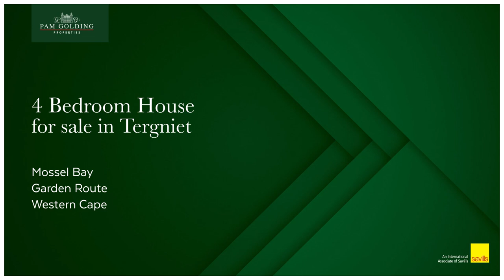4 bedroom double-storey house for sale in Tergniet | Pam Golding Properties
Not often do we have the privilege to market a property with such character and charm. With features such as exposed beams and warm wooden accents to the light and airy sunroom with an enclosed private deck, this house has cozy written all over it.

The property not only offers 3 bedrooms and 2 bathrooms, a study, a living room, a kitchen with scullery and sunroom with an adjacent covered deck area, but also a flatlet, complete with bedroom, bathroom, living area and kitchenette.

This sturdy brick house has a well-maintained garden and plenty of room for your pets to roam and explore. The driveway offers off-street parking for 2 vehicles in front of the double garage.

The house faces the picturesque mountains and farms that lie to the north of the property. Here you can quietly sit and soak up the sun to your heart's content.